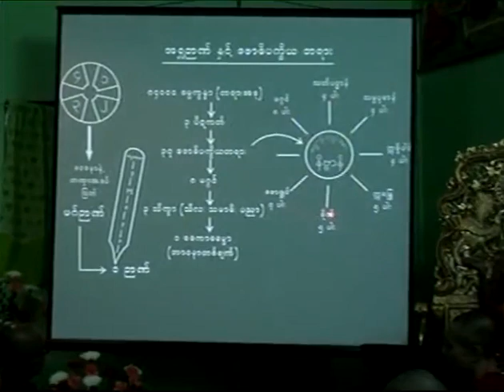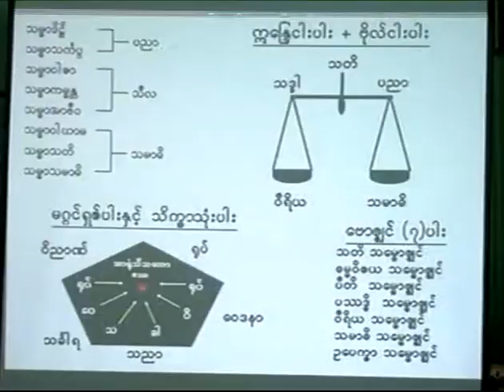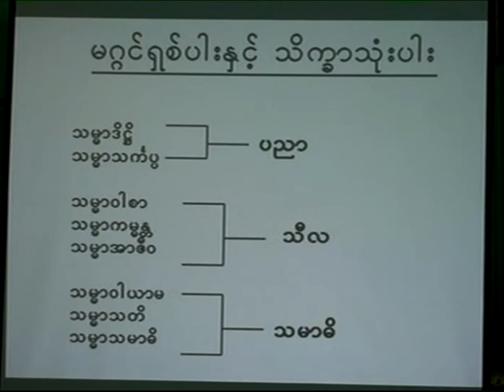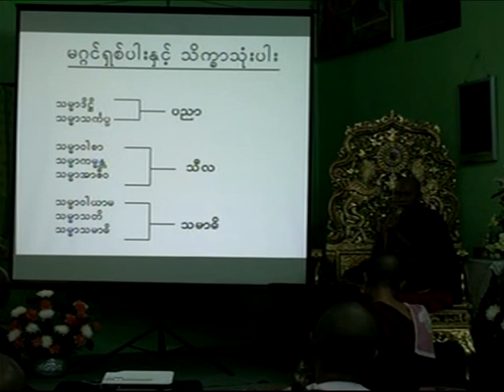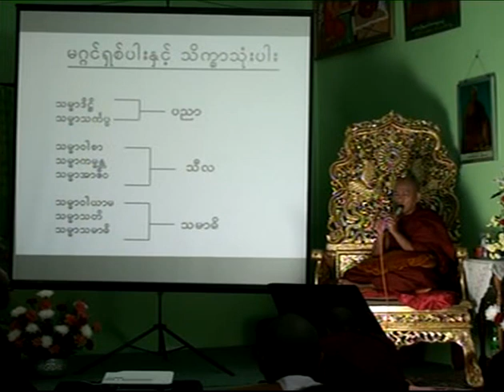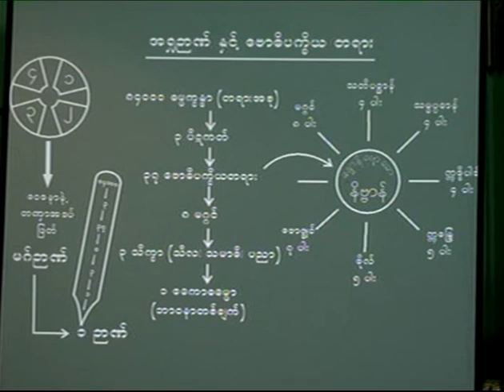ဟောစဉ် (၁၆) အင်္ဂါရှစ်ပါးရှိသောအရိယာမဂ်ကျင့် (၂၀၁၀စန္ဒကူးမြိုင်ယောဂီဟောင်းတရားစခန်း)